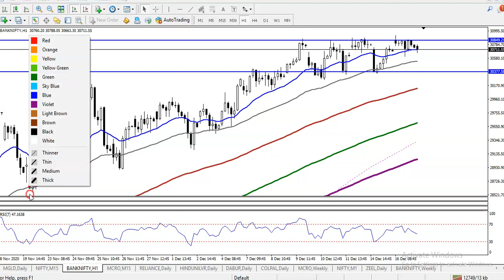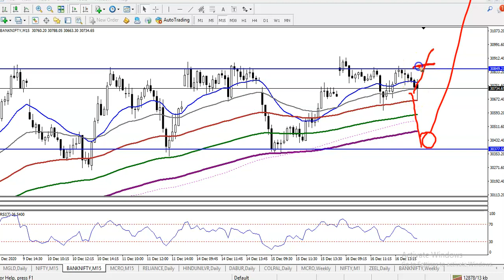Bank Nifty Analysis | Pivot Point | 17th December 2020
Bank Nifty  analysis - 17th December 2020

Market Talks To (learn all trading basics) Dedicated page, where our clients, AP, BDR's can make use for promotional activities as well as Lead generation. Social media sharing can be done through Images, Videos, and articles.Expand your business through Digipromo by just sharing the content in your social network.Download App Now! to Trade with Alicblue. want to know more about Indicators please follow the us on FB Telegram Group: @aliceblueFollow Our Company LinksLinkedin App